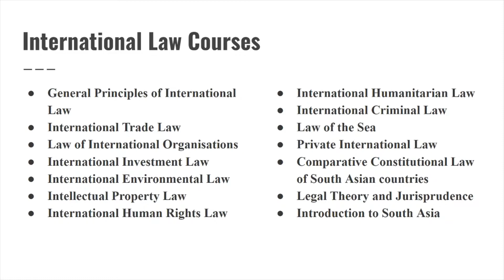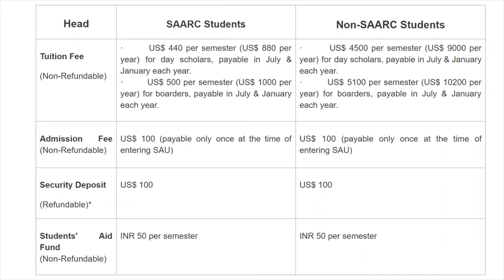SAU LLM Entrance Exam General Doubt Clearing Session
If you are preparing for South Asian University (SAU), New Delhi, India LLM Programme Entrance Examination, this video can be helpful for you to build up a correct strategy for the entrance exam.

In this video, I have answered few relevant questions that are generally asked by any SAU LLM aspirant.

You can directly go to the issues of your concern through the following link divisions of this video:

0:55 Kinds of questions to expect in the SAU Entrance Exam
1:41 Career prospects after pursuing LLM from SAU
3:18 Courses offered in SAU LLM Programme
4:14 Fee structure at SAU